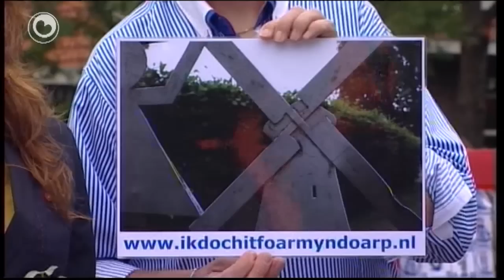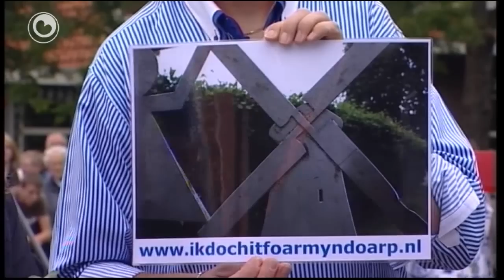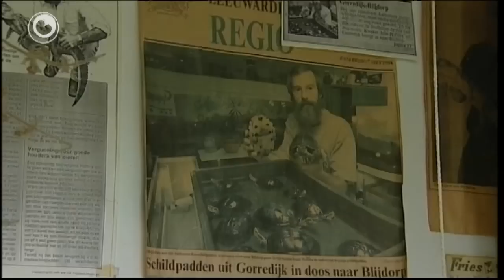DIFDD: De Gordyk fan 27 juny 2012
Ek yn 2012 jout Omrop Fryslân yn de maaitiid en simmer in wike lang in heal oere deis rjochtstreekse televyzje oan doarpen.